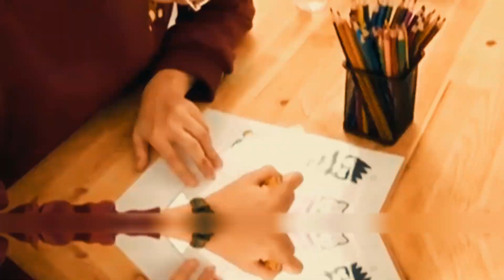MAKING THE ADVERTISEMENTS REAL